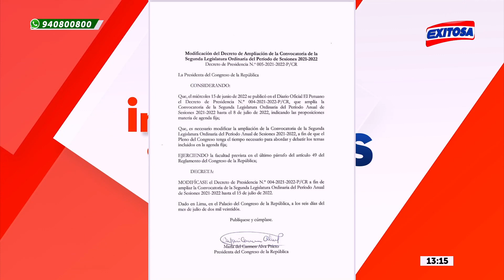🔴🔵Presidenta del Congreso decide ampliar la legislatura hasta el próximo 15 de julio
La presidenta del Congreso de la República, María del Carmen Alva, decidió ampliar la legislatura hasta el próximo 15 de julio, a fin de de que se puedan abordar temas pendientes

Exitosa Perú
"La voz de los que no tienen voz"

Corporación Universal